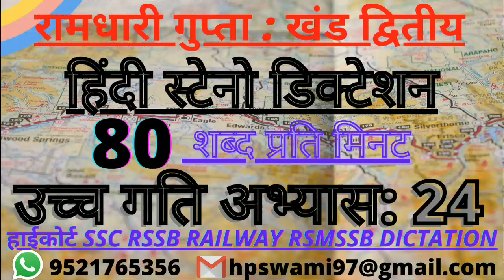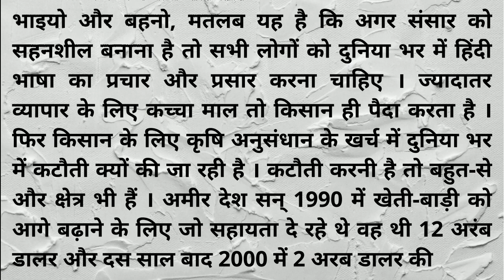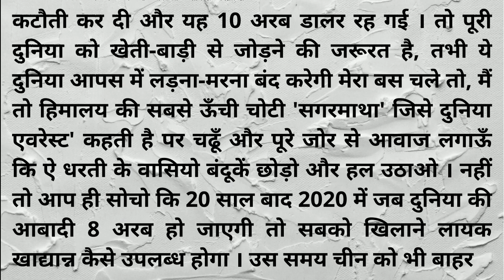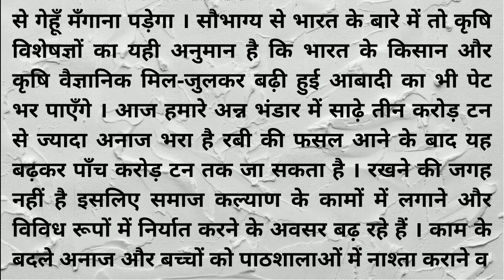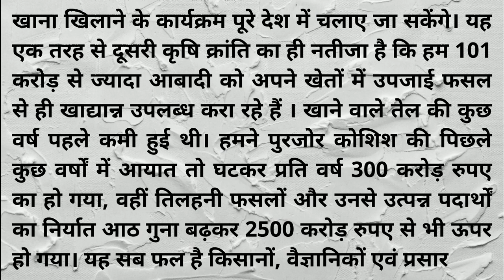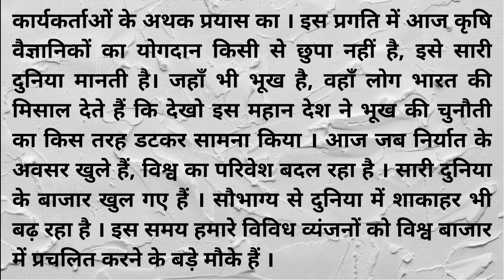high court hindi steno dictation 80 wpm || RSMSSB steno dictation 80 wpm || SSC steno dictation